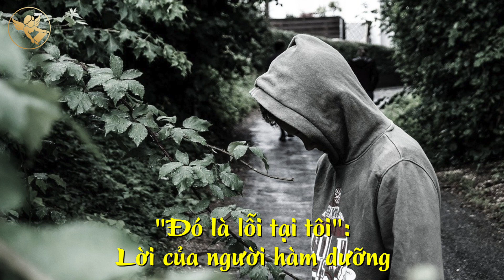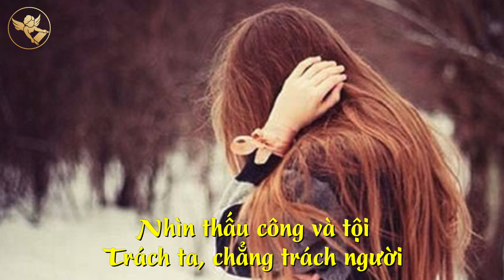Đó là lỗi tại tôi - Nguyện Ước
Mỗi người mang sau lưng
Một "đám mây" đầy tội
Mỗi người mang trước ngực
Một "trái núi" đầy công
Gặp chuyện không vừa lòng
Chỉ thấy công, không tội
Người ta quên nhận lỗi
Nảy sinh sự bất bình
Bởi phía sau lưng mình
Là nghiệp đen khuất tối
Nên người tự lừa dối
Chỉ thấy công "to uỳnh"...
Bậc phẩm đức cao minh
Luôn nhận mình có lỗi
Kẻ phàm phu nóng vội
Đẩy tội sang phía người
"Đó là lỗi tại tôi":
Lời của người hàm dưỡng
Bởi tấm lòng rộng lượng
Nên bao dung với người
Lời của người trí huệ
Bởi mắt nhìn thông tuệ
Không hơn thua với đời
Lời của người hướng nội
Nhìn thấu công và tội
Trách ta, chẳng trách người
Lời của người mĩ đức
Không tự mình vỗ ngực
Biết "sau ta", "trước người"...
Lời của người hướng Thiện
Tâm thoáng như trời biển
Không muốn tổn hại người
Lời của người Chân thật
Mặc trắng đen xoay lật
Đạo lý chẳng xa rời
Lời của người dung Nhẫn
Tâm an hòa bất động
Cảnh giới ắt đề cao.